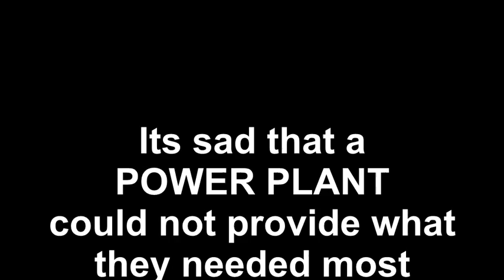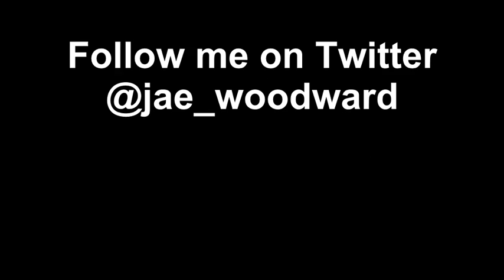What you need to know about Fukushima and Nuclear Plants A BiG Problem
Keep watching for more content.